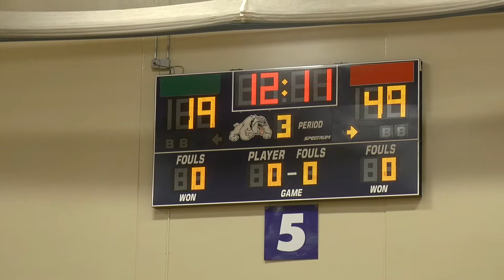Hoop Guru AAU Northcoast Championship 2018